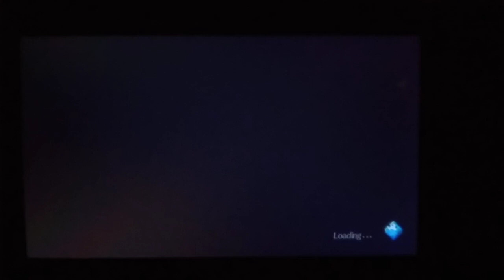Xenoblade Chronicles 2 - 5 (phone camera)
Xenoblade Chronicles 2 takes place in Alrest, a world covered in a sea of clouds. Humans live on top of and inside large living creatures known as Titans. Some people known as Drivers can summon powerful beings known as Blades from crystals. After he is hired for a salvaging mission, a young salvager named Rex comes into contact with a legendary Blade named Pyra, indirectly becoming her Driver, and promises to take her to a fabled paradise called Elysium. Throughout their journey, Rex and his party are pursued by Torna, an organization set to take the power of Pyra for their own means.